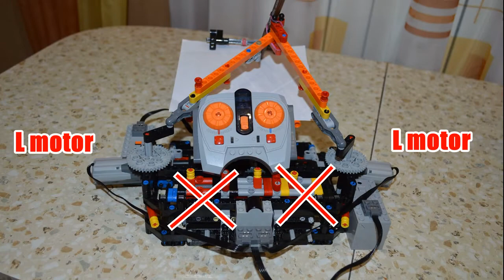Lego MOC Spirograph New version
Lego MOC Spirograph New version - IR Speed Remote Control.